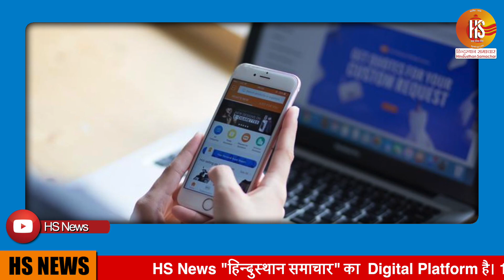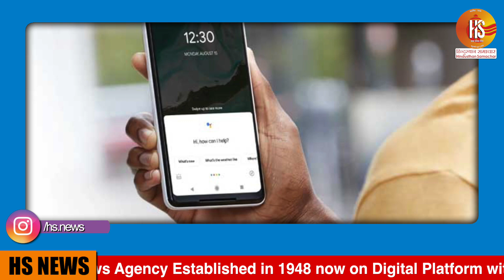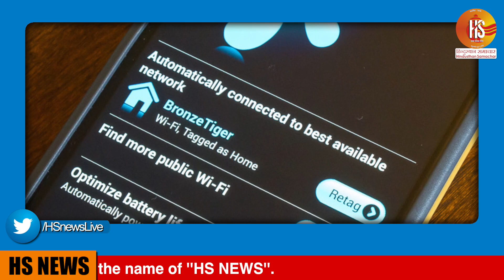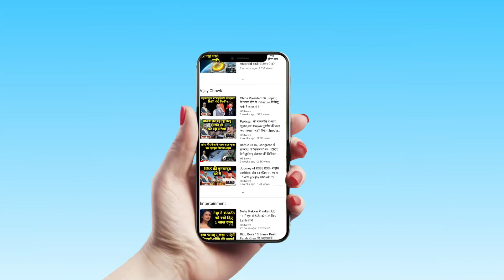पागल बना रहा Social Media | Social Anxiety Disorder | hs news | Paagal हो जाओगे आप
Social media use is becoming more commonplace, even among those with social anxiety disorder.